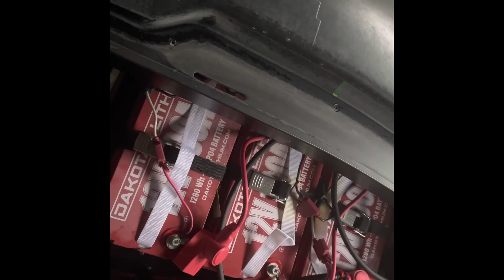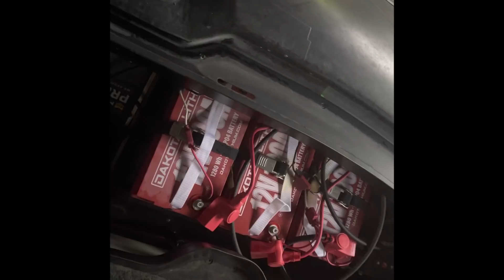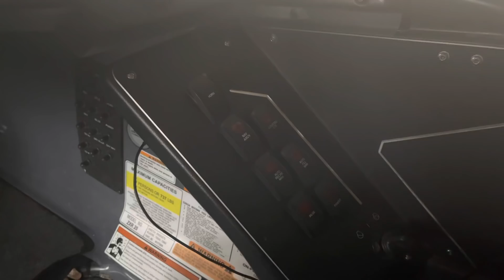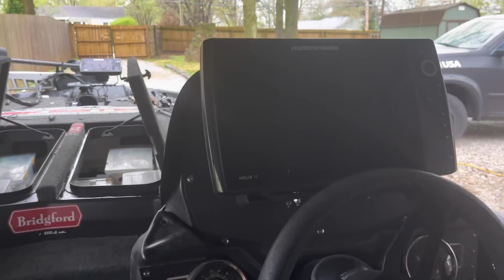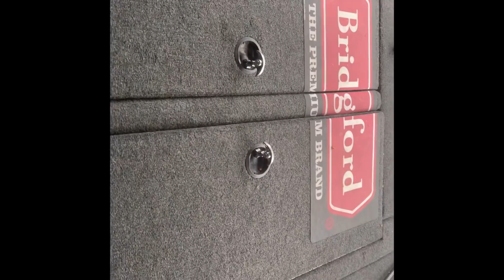Skeeter ZXR 20...My Mid-Season Thoughts On This Boat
Randy gives everybody a midseason update and review on what he thinks about his Skeeter ZXR 20 bass boat in terms of fish ability and performance in this honest product review...